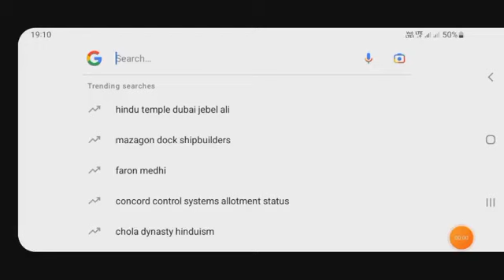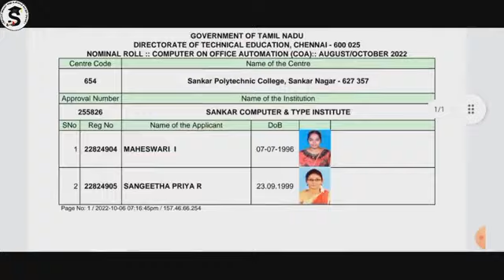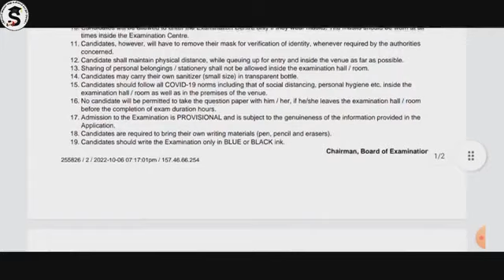Hallticket Released | Computer Office Automation | Exam Guidelines